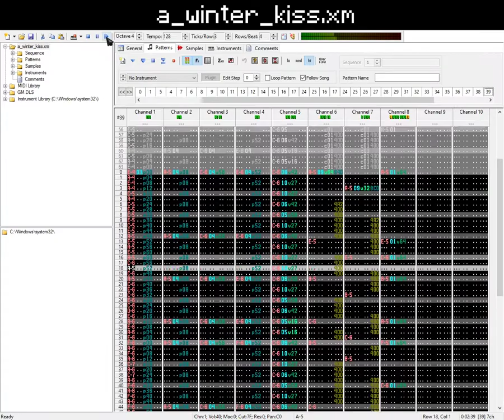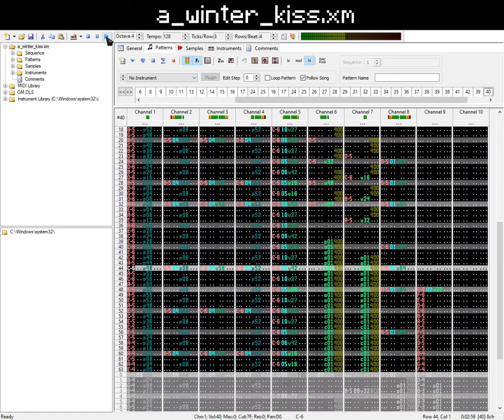a_winter_kiss.xm by Drozerix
Hey! thanks for stopping by buddy!

ahhh the feeling of a kiss in the beautiful winter!

Thanks Drozerix!